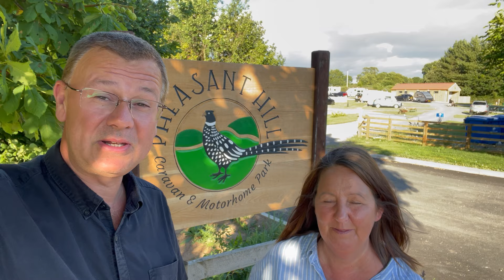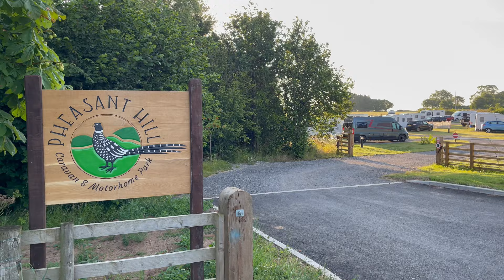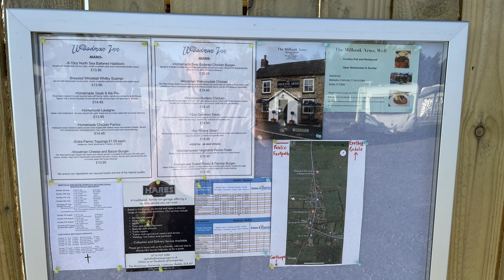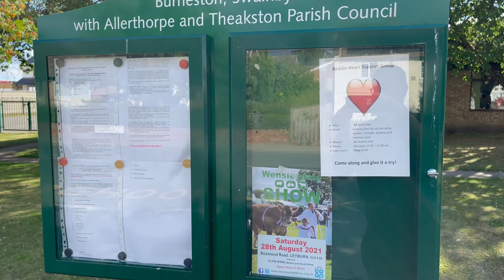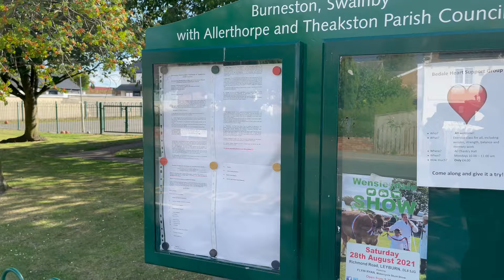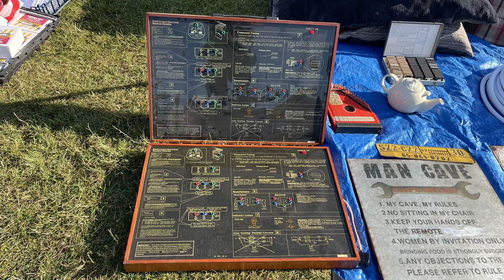Pheasant Hill Caravan & Motorhome Park, Burneston & Bedale Car Boot Sale, North Yorkshire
We visit the new Pheasant Hill Caravan and Motorhome Park in Burneston, a village in North Yorkshire near Bedale and Leeming Bar. In our previous vlog, we stayed at The Woodman Inn, Burneston and at the time they were constructing the new campsite so we thought we would give it a go.

The campsite was great and we would recommend it - lovely friendly owners and some beautiful floral displays around the site.

Also, the fun fair was on in Bedale at the time so there was no car boot sale, so we thought we would go back and visit the car boot sale too.

We had such a lovely meal in The Woodman Inn pub last time we also thought we will have to do that again!

Previous vlog at The Woodman Inn Burneston, Bedale and the Finest view in England:

Contents:
00:00 Introduction
00:19 Arriving at Pheasant Hill Caravan & Motorhome Park
00:40 Looks back at the site under construction in May
01:00 Pheasant Hill Campsite, Burneston
03:10 The on-site dog walk
03:43 Burneston Village and The Woodman Inn
04:32 A nice walk for Roxy in Burneston
06:03 Time to leave and review of Pheasant Hill
06:31 Journey to and arriving at Bedale
07:02 Bedale Car Boot Sale
07:55 Leaving Bedale and heading for A1
08:12 Rachel reviews Pheasant Hill Campsite

The channel is focussed on the theme of campervans and motorhomes along with caravanning, camping, leisure and associated technology.

We publish new content regularly and would normally publish (as applicable) our Adventures on a Tuesday evening and Features on a Thursday evening,  but can vary occasionally.